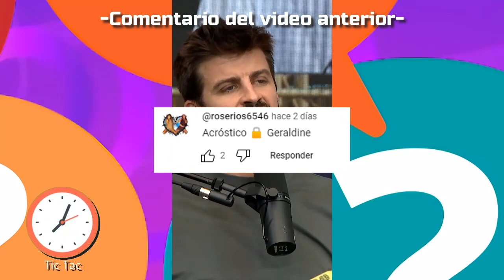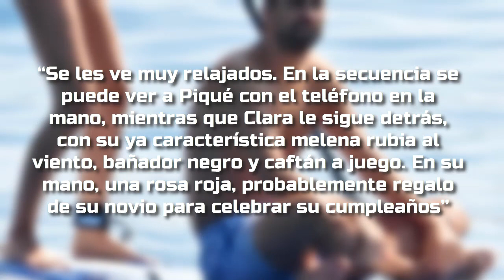💥NO CREERÁS LO QUE PASÓ: VIDEO INTIM0 de Piqué y Clara Se HACE PÚBLICO VÍDEO y es HUMILLANTE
Bienvenidos a nuestro canal Mr Dato Shorts!!! Si alguna vez has escuchado hablar de Clara Chía Martí, la famosa pareja formada por Shakira y Gerard Piqué, o sus adorables hijos Milán y Sasha, entonces estás en el lugar correcto 😛.

Hoy te traemos: 💥NO CREERÁS LO QUE PASÓ: VIDEO INTIM0 de Piqué y Clara Se HACE PÚBLICO VÍDEO y es HUMILLANTE